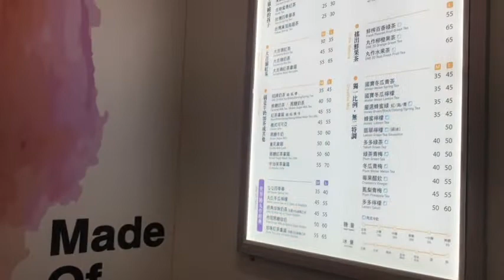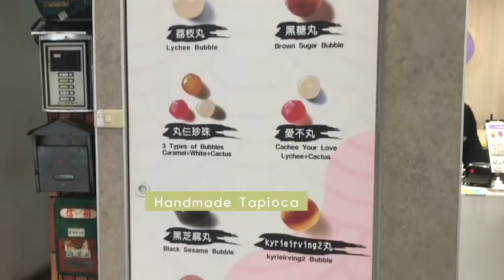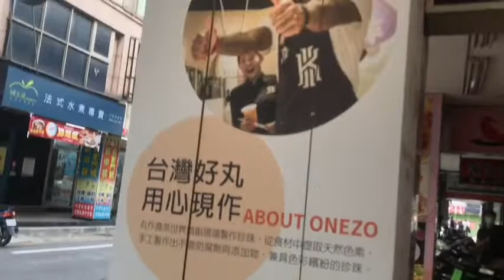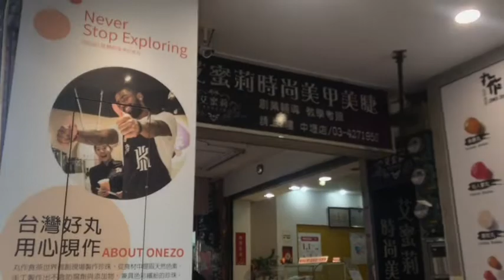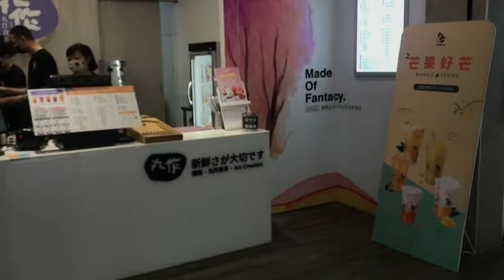Bubble Tea Diaries: Tapioca Pearls Of Wisdom || Zhongli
Bubble tea
Bubba
Pearl teas
Taiwan
Food drinks
Daily